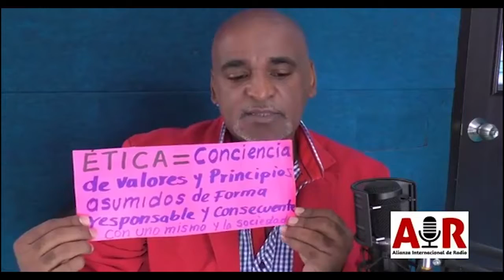Jairo Aristizábal Ossa - Ética Ciudadana con José Darwin Lenis 1/5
Nuestro reflexionador ciudadano, José Darwin Lenis nos hace una cátedra sobre la Ética Ciudadana ¿Qué es ética?